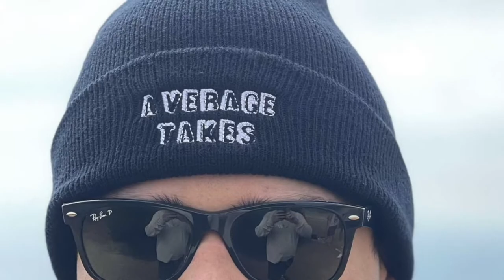Average Takes by Average Takes - 4/9 Merch Drop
Average Takes by Average Takes is the guys first merchandise drop and you guys better be ready!! This video is to hype you guys for tomorrows drop! 4/9 at 10:00 AM shopaveragetakes.com